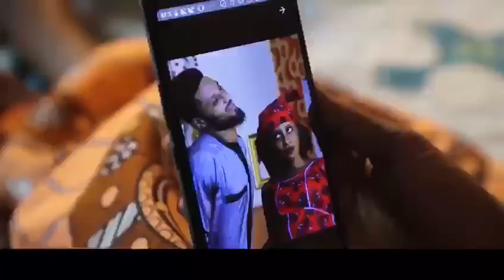WATA SOYAYYA TRAILER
There is so much more than entertainment with ZUMATV
Zuma Family
Zuma Music
Zuma Fashion
Zuma Comedy